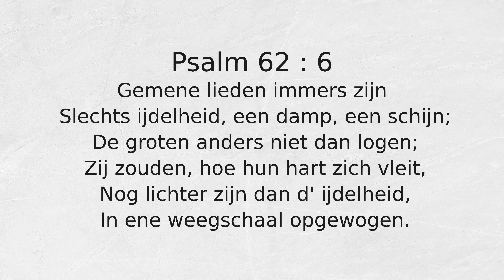Psalm 62 : 6 Gemene lieden immers zijn